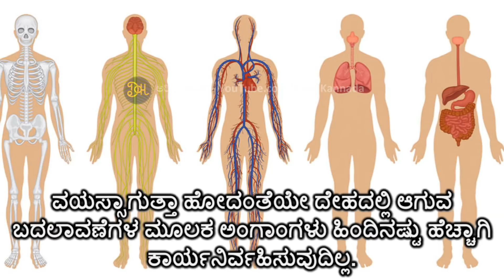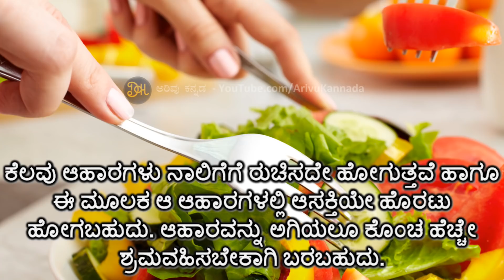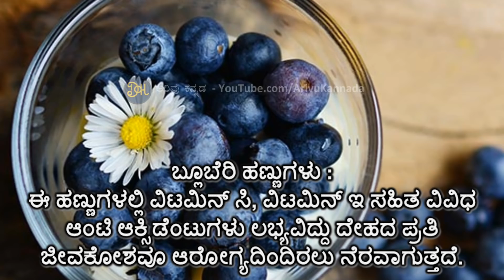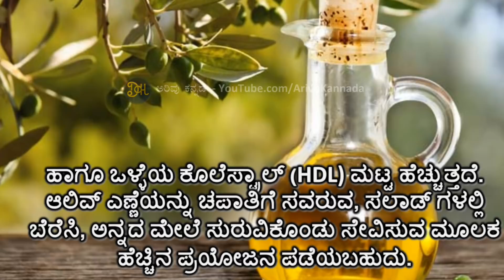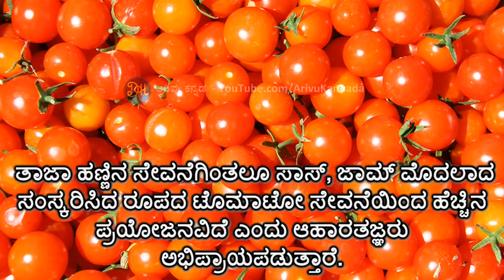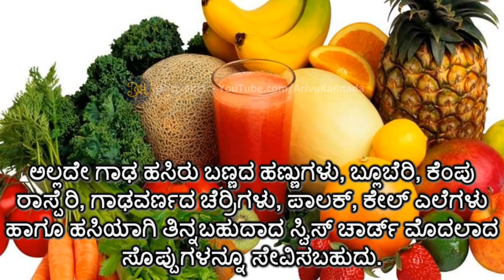ವಯಸ್ಸು 30 ದಾಟಿದ ಬಳಿಕ ತಪ್ಪದೇ ಸೇವಿಸಬೇಕಾದ 9 ಆಹಾರಗಳು..! – Health Tips in Kannada| ಕನ್ನಡ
ಆರೋಗ್ಯ ಉತ್ತಮವಾಗಿರಬೇಕಾದರೆ ಆಹಾರವೂ ಉತ್ತಮವಾಗಿರಬೇಕು ಎಂದು ನಮಗೆಲ್ಲಾ ಗೊತ್ತು. ಸೂಕ್ತ ಸಮಯದಲ್ಲಿ ಸೂಕ್ತ ಆಹಾರಗಳನ್ನು ಸೇವಿಸುವ ಮೂಲಕ ಶಕ್ತಿಯುತ ದೇಹ ಹಾಗೂ ಚುರುಕು ಬುದ್ಧಿಯನ್ನು ಪಡೆಯಬಹುದು ಹಾಗೂ ವಯಸ್ಸಾಗುತ್ತಾ ಹೋದಂತೆ ಹೆಚ್ಚು ಕಾಲ ದೃಢಕಾಯವನ್ನು ಉಳಿಸಿಕೊಳ್ಳಲು ಸಾಧ್ಯ. ವಯಸ್ಸಾಗುವುದು ಪ್ರತಿಯೊಬ್ಬರಿಗೂ ಅನಿವಾರ್ಯವಾದ ನಿಸರ್ಗನಿಯಮವಾಗಿದ್ದು ವಯಸ್ಸಾಗುತ್ತಾ ಹೋದಂತೆ ದೇಹವೂ ಶಿಥಿಲವಾಗುತ್ತಾ ಹೋಗುತ್ತದೆ…

Arivu Kannada
(ಅರಿವು ಕನ್ನಡ)